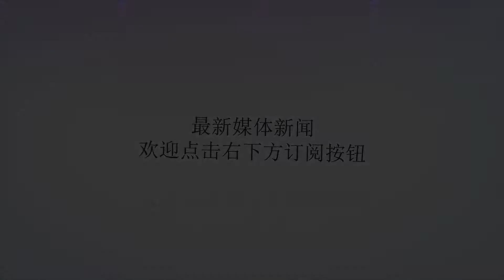海军常州舰完成某海域专项任务顺利返航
谢谢！海军常州舰完成某海域专项任务顺利返航